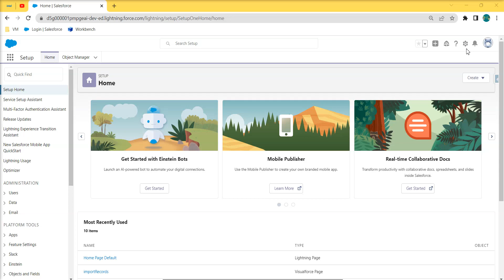Save all open tabs together in Developer Console